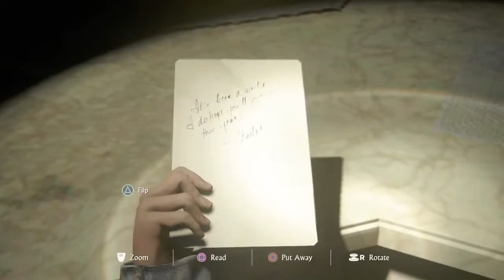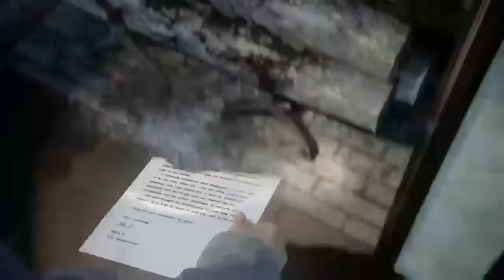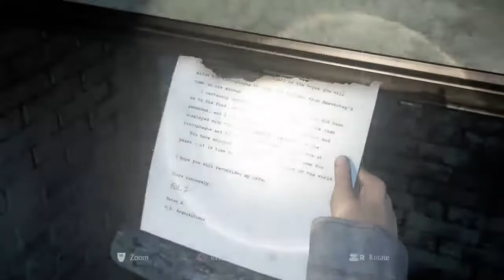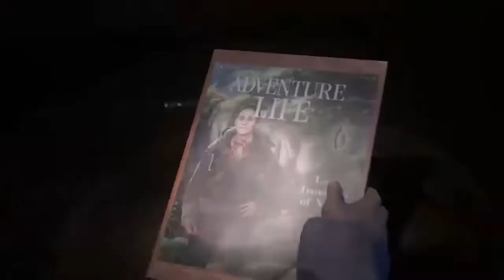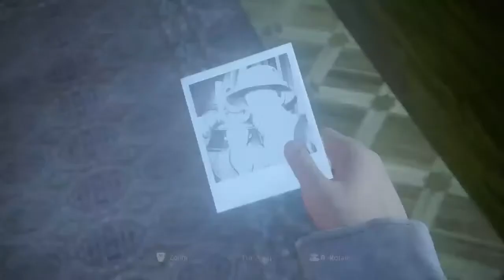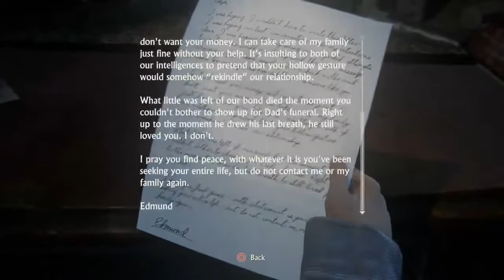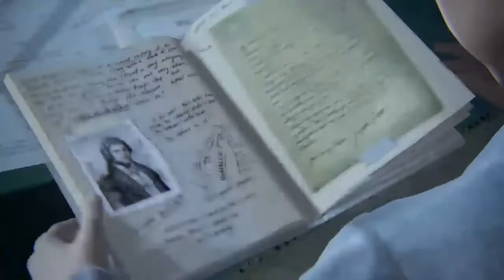Uncharted 4: A Thief's End - Chapter 16: The Brothers Drake